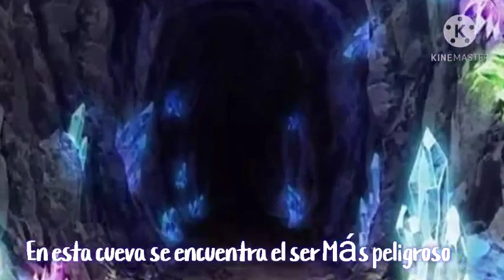La historia de Ivatita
Si tienen dudas escriban las en los comentarios  y yo las responderé ok ... ok 👌 👁👄👁💜❤💜❤💜💙